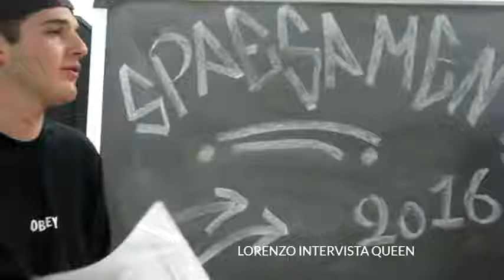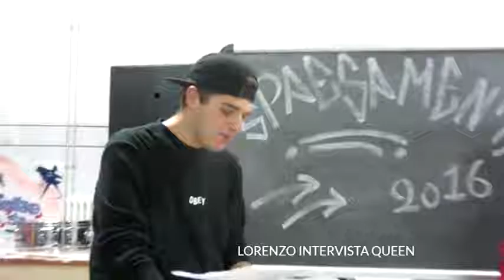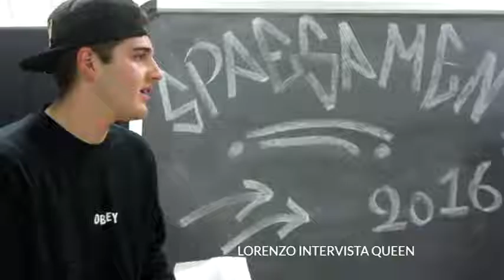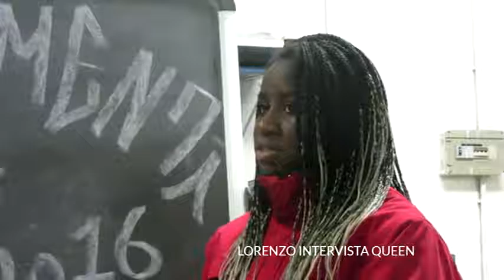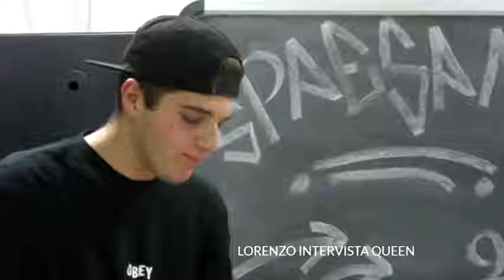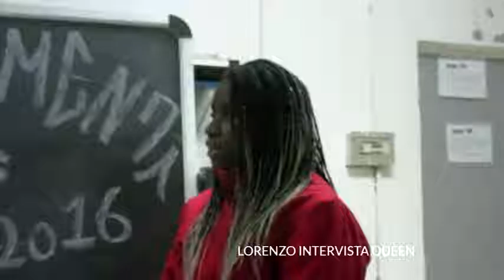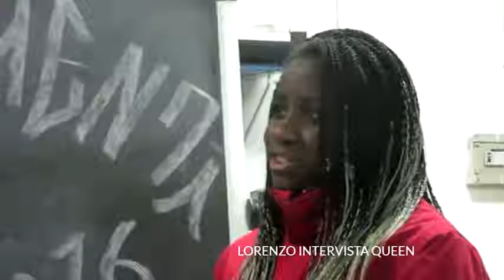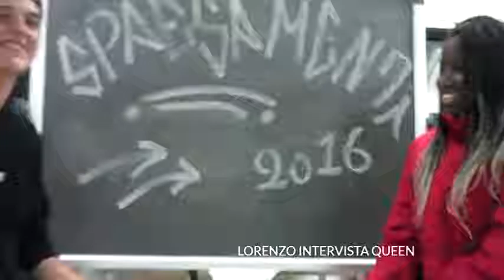Video 7 Lorenzo e Queen